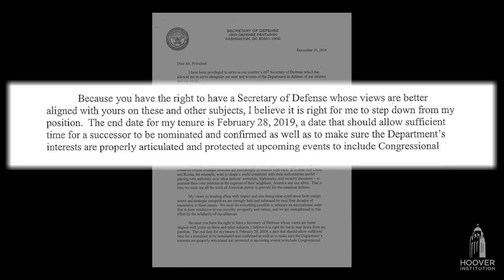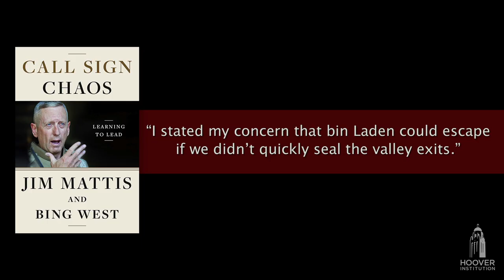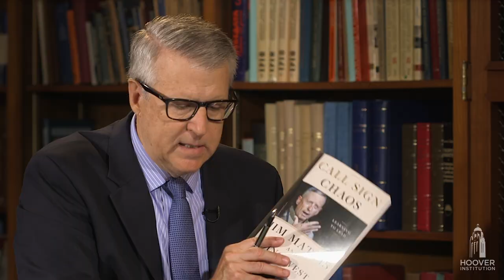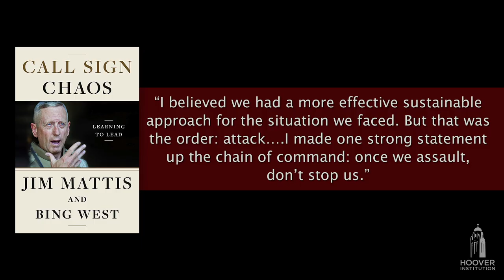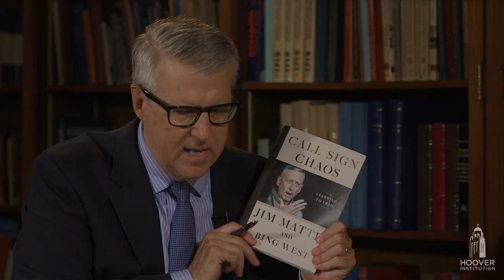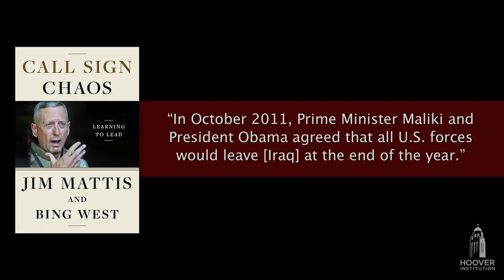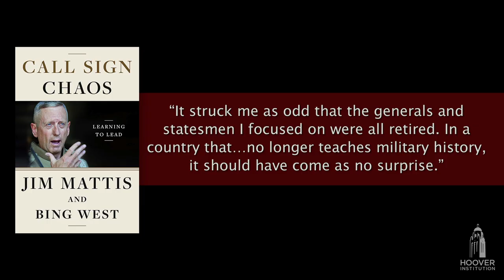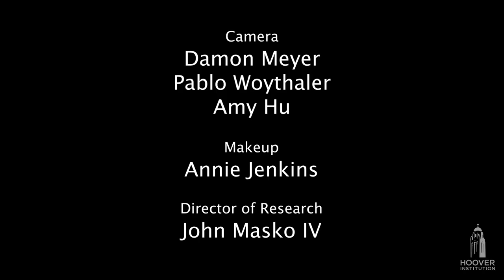Jim Mattis on Call Sign Chaos: Learning to Lead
Peter Robinson opens the show by asking General Jim Mattis, former secretary of defense, to explain the word “chaos” from the title of his new book, Call Sign Chaos: Learning to Lead. (“Chaos” is an abbreviation for “Colonel Has Another Outstanding Suggestion.”) Mattis notes that chaos has been a part and parcel of his life growing up, in the marines, and traveling the world.

Mattis further talks about how chaos has been introduced by organizations to disrupt order and keep opponents at the top of their game. But on the battlefield, it is better to introduce chaos early, in order to disrupt enemies’ plans and thus create problems for them and, ultimately, dominate them.

Robinson asks about what led Mattis to join the marines and why he decided to serve so long. Mattis explains his love for the country and the great people he met in the service. The fellow soldiers kept him going and inspired him to jot down lessons he had learned that could help future generations learn to serve and lead in better ways. Mattis notes that it is the very high quality of the people whom he met in the armed services that kept him in the military for his career. Mattis talks about how soldiers are brave, rambunctious, and selfless, and how he would rather have crummy jobs at times and work with great people than have a great job and not work with the outstanding people Mattis encountered in the military.